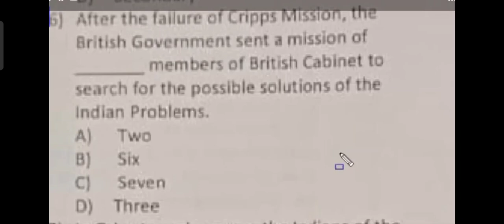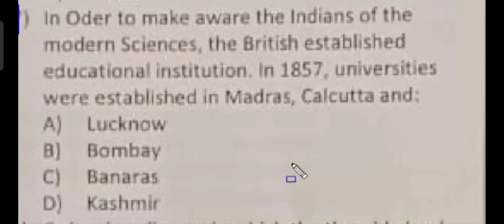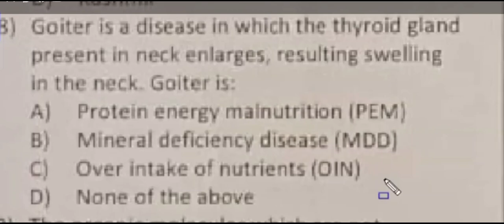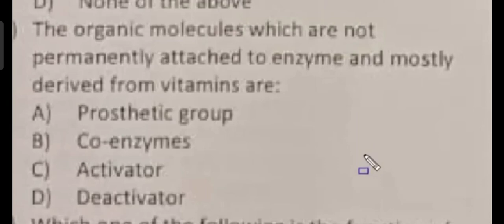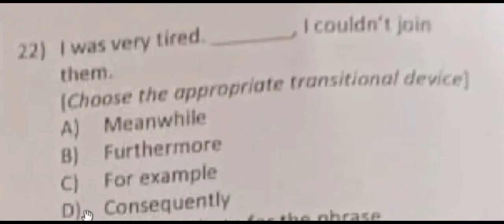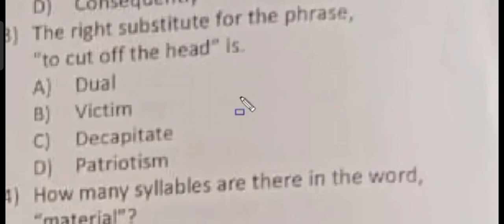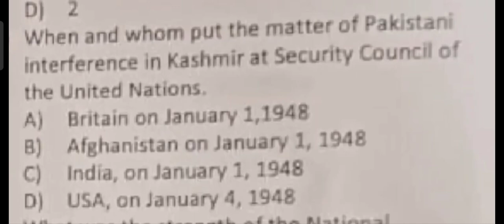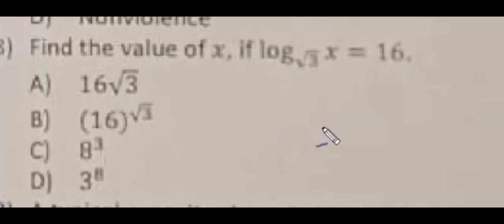Etea School Leader Test Phase 2 Part 2